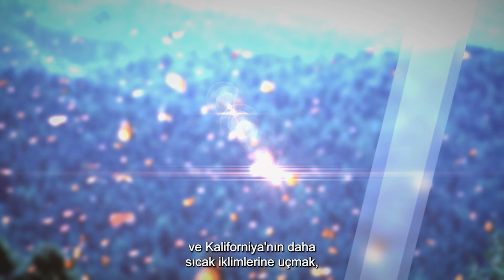WILDEST PREDATORS IN THE HISTORY OF OUR PLANET | 4K ANIMAL DOCUMENTARY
The wildest, largest animals on your planet! 4K Animal Documentary - Wildlife Documentary -

Portia spiders hunt with deadly precision. The ant lion makes a living devouring smaller bugs. Spider wasps are named after the food they prefer.

Wild Ones takes a hard look at the rhythms of nature as shown through the wonders of the animal kingdom. It explores different aspects of animal behavior, including hunting techniques, feeding habits, family relationships, defense mechanisms, courtship, and mating rituals. Each episode highlights a different path of animal evolution to ultimately determine the king of the animal kingdom.

Docuworld